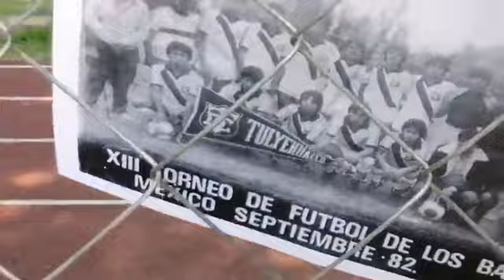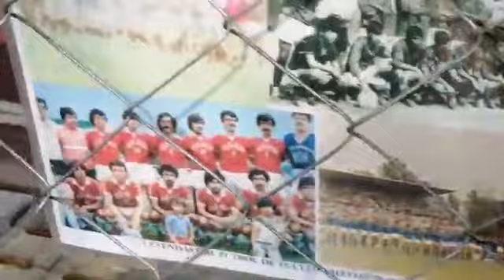2022 Partido Huracan Sevilla-Tulyehualco Partido completo, trasmisión Canal 333.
El 11 de Diciembre del 2022, en el Deportivo Popular Tulyehualco a las 12 horas, se enfrentaron los equipos de Los "Dragones Azules" del TULYEHULACO y HURACAN SEVILLA "Ola Purpura" en el Homenaje a grandes personas del futbol amateur, A Florencio González Sandoval y Rodrigo Chávez Xala "El Japones" de U.D. Tulyehualco y a Jaime Velazquez "El Pinocho" de AMERICA JV. juntos en este espectacular encuentro que fue trasmitido en vivo por canal 333 de Facebook y narrado por Cesar Santiesteban. Aquí el partido completo.